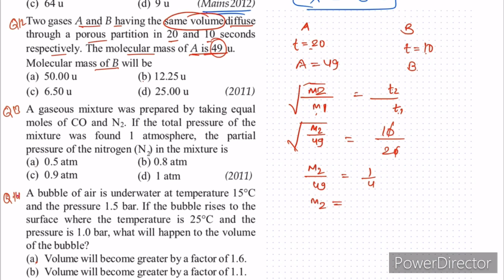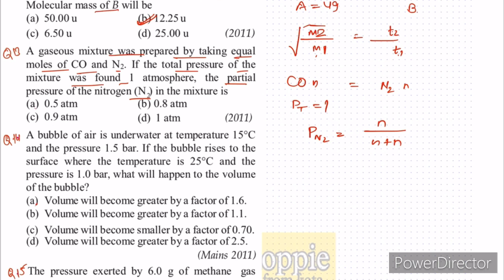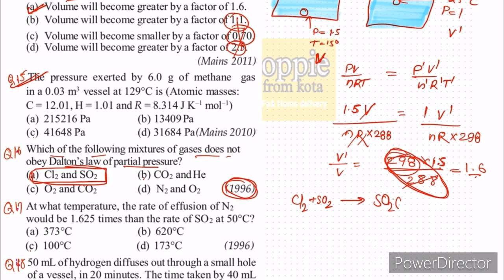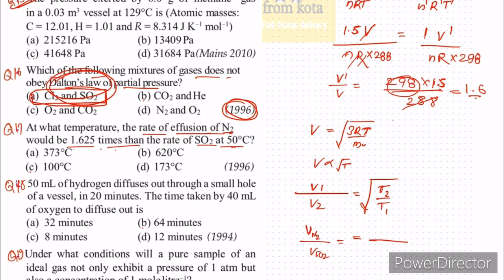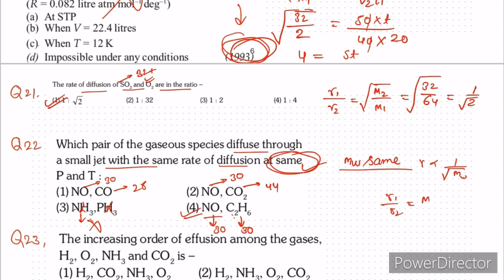Daily chemistry questions practice